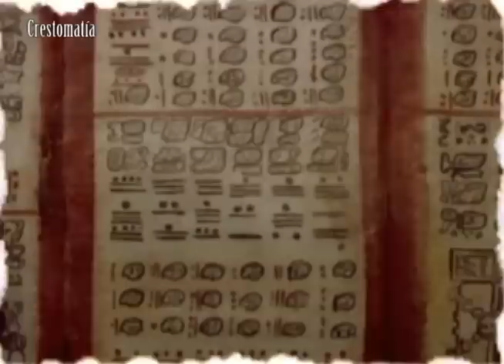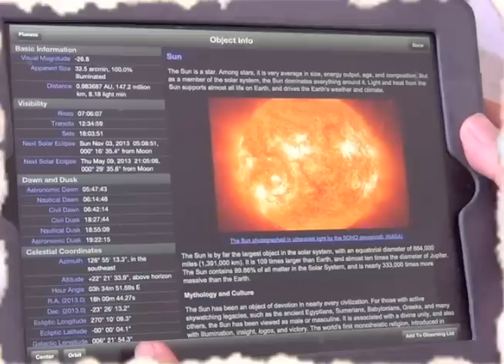Fenómenos astronómicos sí; fin del mundo no